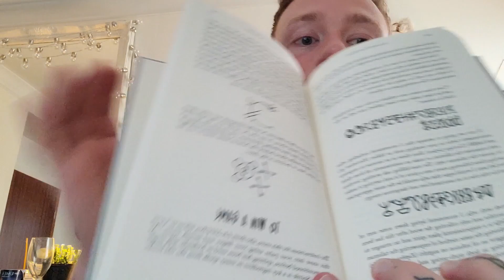Foraging Time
Some foraging from Elliðaárdalur in Reykjavík this month.
I've been gathering Maríuvöndur, Reynir, Fjalladalafífill and Hvönn in the woods here in Reykjavík. The reyniber (rowan berries) are strung up and drying, ready to be worked into protective charms. The seasons are turning here and its almost the Equinox, which this year starts on the same day that the old Icelandic calendar month of Haustmánuður (Autumn month) begins.

Thanks again to my gorgeous friends Vévaki for letting me use your amazing music in my videos. Check them out here: